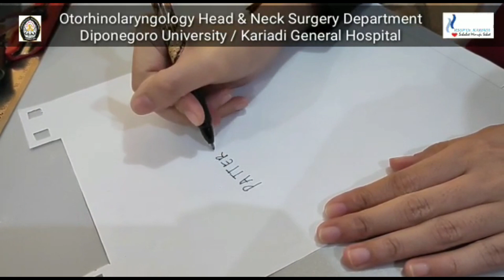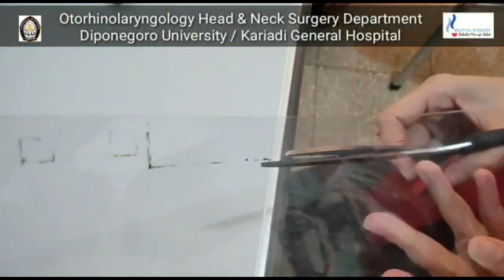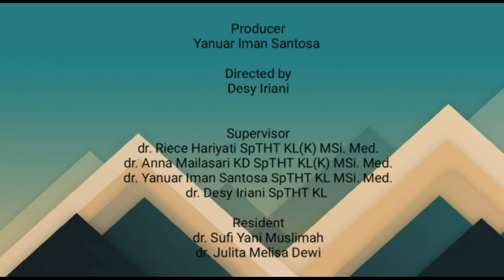DIY Face shield for ENT doctor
dealing with limited resource, then one must do what we can with what we have.